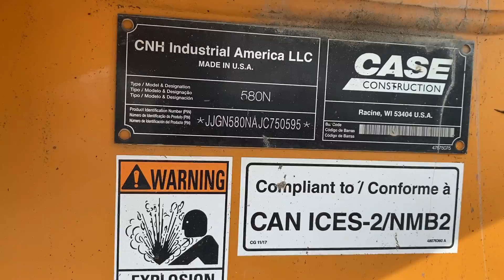2018 Case Backhoe 580N JJGN580NAJC750595 ***AUCTION IS CLOSED***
***AUCTION IS CLOSED***

2018 Case loader backhoe model 580N, SN JJGN580NAJC750595, 2 WD, EROPS, non extend a hoe, no buckets, front tires 11L-16 SL tires 80-90% tread, rear tires 17.5-24 Industrial with 40% tread remaining, original paint and decal,  concrete splatter on the front counter weight, hood, , air conditioning and heat, ride control, suspension seat, 2257 hours on meter, 2 stick backhoe control, rear wiper blade, diff lock, interior is clean, operator seat is in good condition, AM FM radio, the glass is not cracked,  hydraulic cylinders do not seep oil, purchased new one owner, service records, no buckets are included. Seller Cedar Falls Construction, Waterloo, Iowa, 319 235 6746.  Removal to be completed April 30, 2022,     Sells with Owners Confirmation.  (1117)

Virtual Construction Equipment Auction
April 20, 2022
Starting at 3:00 PM in the afternoon.

The items being offered on this auction are from various sellers. The items which sell with owners’ confirmation are indicated as such. Removal information is located within the description of each item. All items must be paid for in full before removed. Payment is in the form of approved check, wire transfer or cashier's check.

The assets are located at various locations.  Contact Auction Company for further details.

The bidding platforms are proxibid.com and equipmentfacts.com

10% Buyers Premium applies to all purchases.

Arranged and conducted by
Equipment Marketers & Appraisers
3826 Cedar Heights Drive
Cedar Falls, Iowa 50613
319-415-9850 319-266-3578